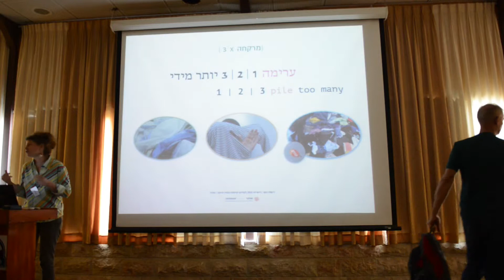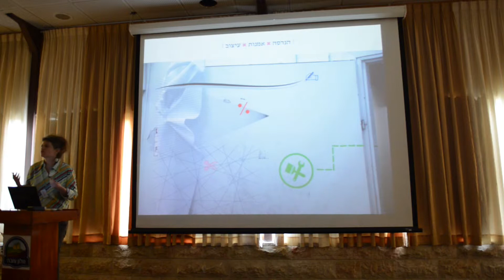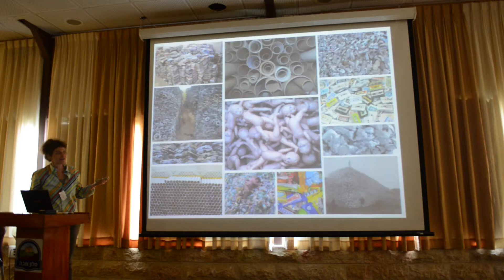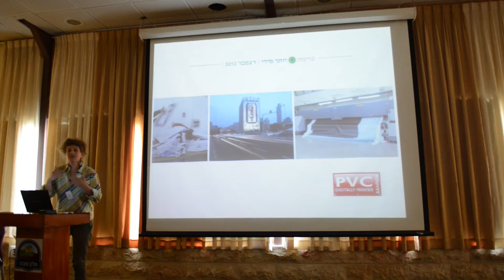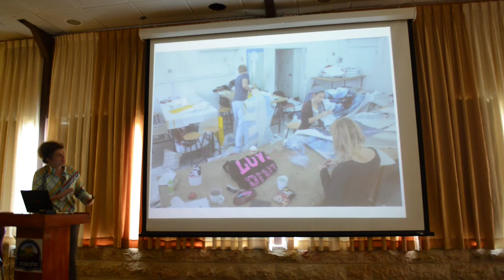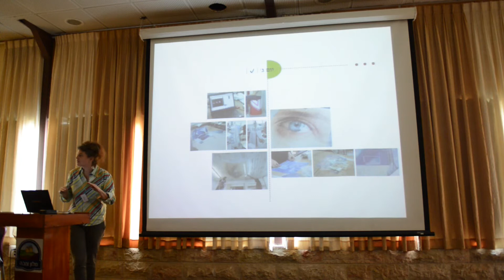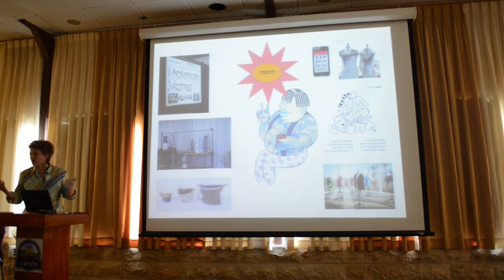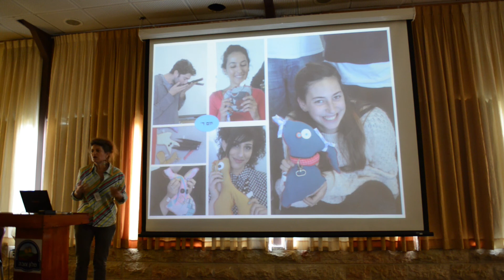הריטריט השני לסגלי הוראה- רקפת כנען